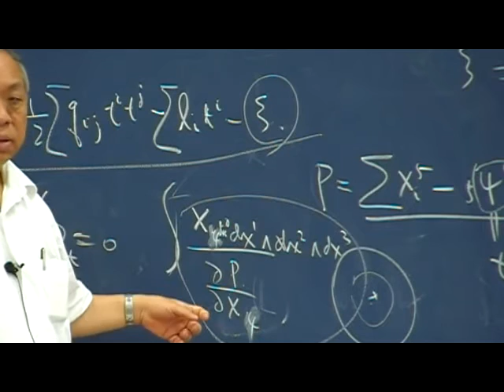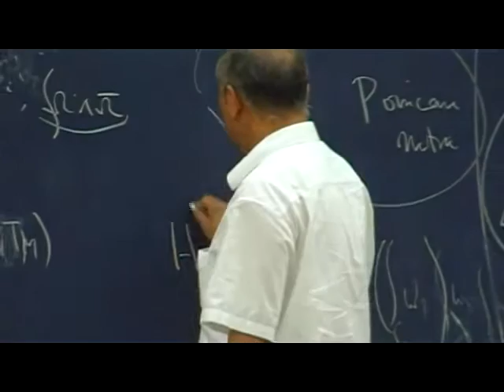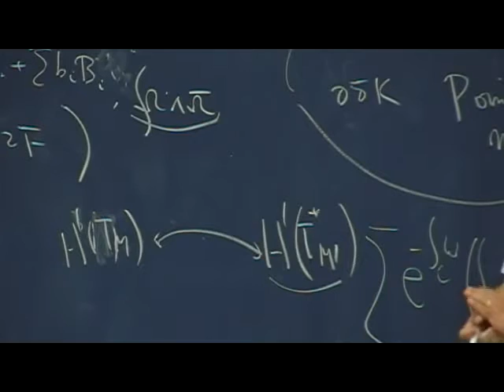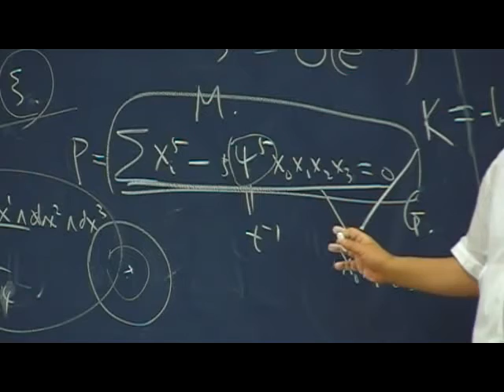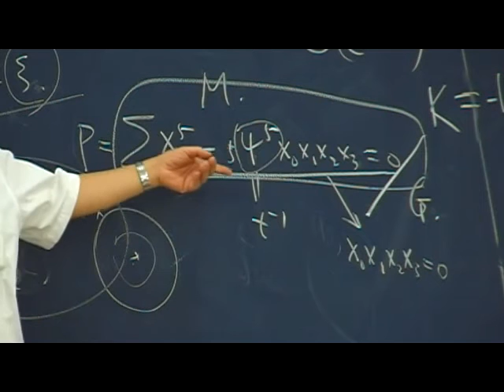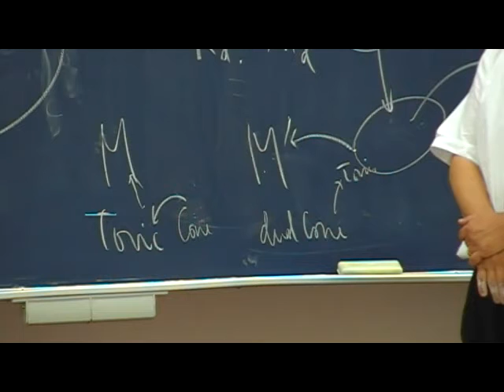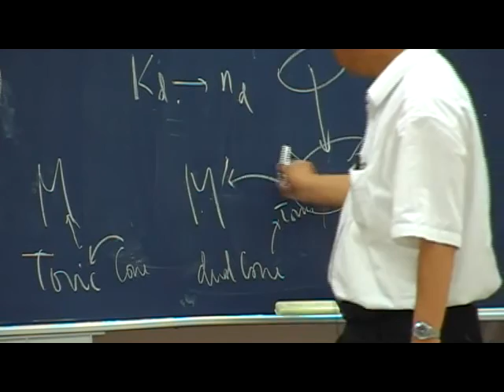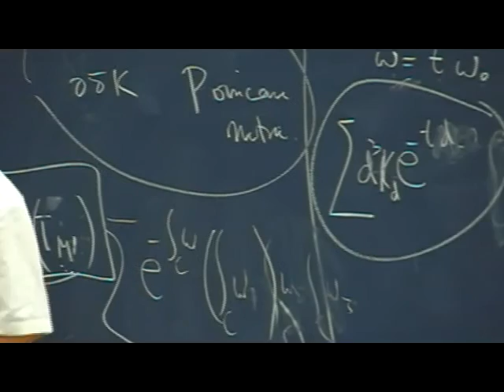Open problems and discussions(45-2) xvid